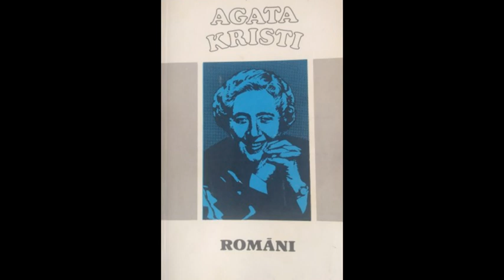Agata Kristi "Rodžera Ekroida nāve" - 23.nodaļa "Puaro mazā sanāksme"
Agata Kristi "Rodžera Ekroida nāve"
Fērlinpārkas īpašnieks Rodžers Ekroids vēlā vakara stundā kabinetā pie kamīna sarunājas ar savu ārstu. Ekroids ir satraukts, it kā nojaustu nelaimes tuvošanos. Tad viņam ienes vēstuli - no mirušās misis Fererzas... Pēc brīža viņš sastopas pats ar savu nāvi...

No angļu valodas tulkojušas Silvija Brice un Mirdza Zumberga
Rīga "Liesma" 1989